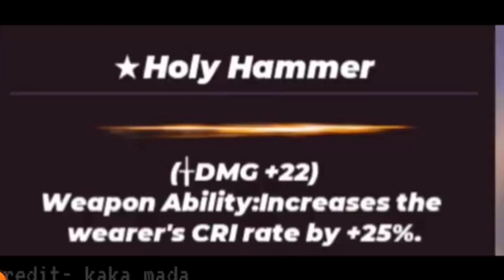Blockman go Bedwars || POWER UP & REFORGE New Update Coming soon?...